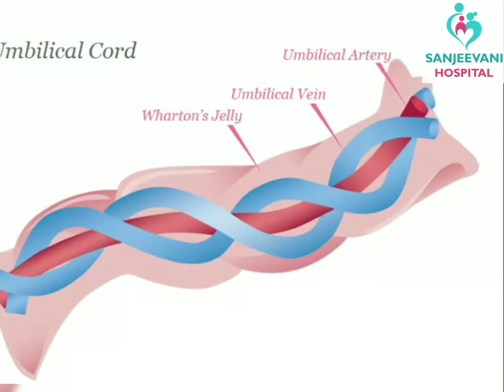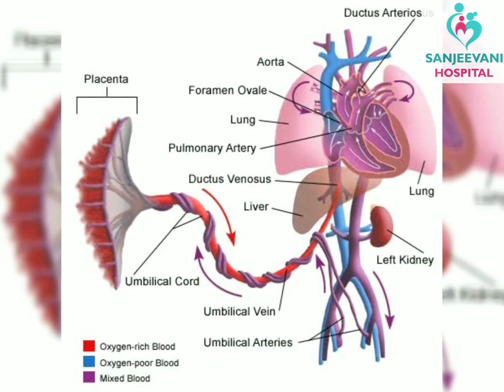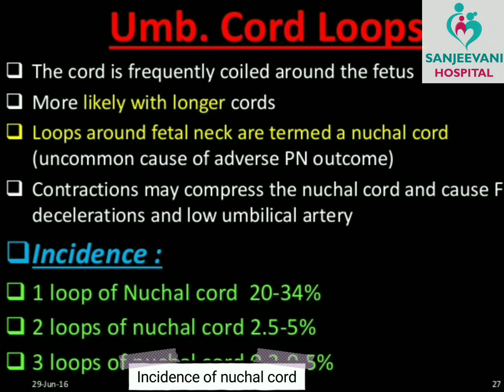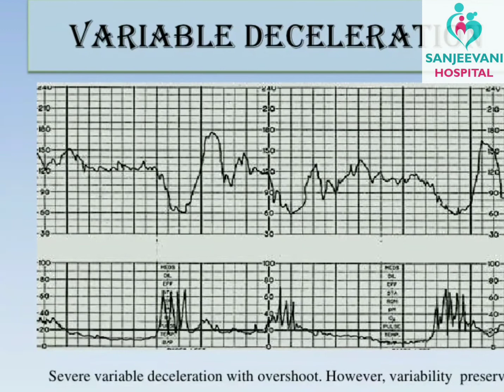what happens if umbilical cord is around the neck of the baby?(HINDI)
The umbilical cord connecting the mother to the foetus is responsible for the development of the baby inside the womb. It is what provides blood, oxygen, nutrients, vitamins, fats and proteins to the foetus. The reverse scenario of carrying waste products and de-oxygenated blood back to the mother’s body is also carried out by the umbilical cord. During pregnancy, the baby keeps moving inside the womb, which could result in the cord getting wrapped around the neck. The complication is also called nuchal cord, and it is a common occurrence during pregnancy afflicting almost 20%-30% of expectant mothers. In this video, we shall discuss all the aspects a would-be-mother should know about umbilical cord around baby’s neck to avoid any stress that may cause due to uncertain situations, which are common when it comes to pregnancy.

DIAGNOSIS:

Obstetric ultrasound can diagnose the presence of a nuchal cord. An ultrasound scan can also help deduce how many times the umbilical cord has been entwined around the neck. This is, however, dependent on the quality of images achieved. Doctors look at the multiple views of the fetal neck to identify a nuchal cord.

If the umbilical cord is encircled around three-quarters of the fetus’ neck, then it is ascertained as a nuchal cord. If the cord is encircled to only half of the neck, it is classified as a trigger to the presence of a nuchal cord.

With grayscale imaging, the chances of an ultrasound detecting a nuchal cord are 70%. However, with color Doppler, nuchal cords can be detected with an accuracy of 83% to 97% via an ultrasound. Nuchal cord ultrasound does give you an idea of the presence of an issue, but no intervention is possible.

MANAGEMENT:

The presence of the nuchal cord ascertained by ultrasound is only a possible indication of any complications that could arise in the future. There is no known treatment to get rid of the problem. Doctors keep a close watch on the compression of the umbilical cord during labour or in the weeks leading to delivery to prevent any complications. Doctors recommended c-section in some cases, as nuchal cords can cause birth complications or hypoxia.

TAKE HOME MESSAGE:

With the foetus constantly moving inside the uterus, there is no sure way to prevent the umbilical cord from entangling around the neck of the foetus. The cord entwines and detangles several times during pregnancy. Only on rare occasions, when a cord gets twisted many times, does it prove to be a “cord accident”, which is also not preventable while the baby is still in the mother’s womb.

Since all the factors leading to a nuchal cord are uncontrollable, birth complications due to a nuchal cord cannot be prevented or treated. However, there are ways to deal with the complication, especially during childbirth. So, don’t entangle yourself in fear of the winding characteristic of the umbilical cord. Remain calm and unravel every stage of your pregnancy with joy so that your baby will feel the happiness

Checkout the details for best Gynecologist in Sanjeevani Hospital for maternity and infertility service since 1986 in Hadapsar , pune.

Dr. Lakshmi Swetha, DNB(OBGY) MBBS (Goldmedalist)
Expert in all kind of women problems, Sonography , Infertility

Sanjeevani Hospital
Since 1986

Pune solapur Rd,
Near PMT bus depot,
Gadital, Hadapsar, Pune-411028